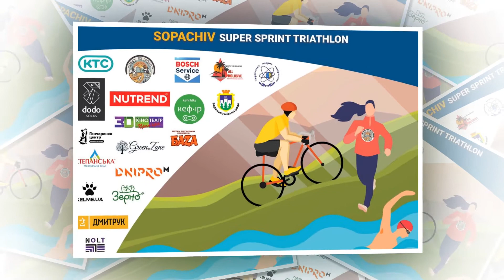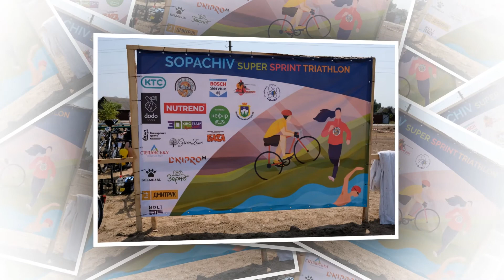Sopachiv Super Sprint Thriathlon 2021. ЗМАГАННЯ з ТРИАТЛОНУ в с. СОПАЧІВ (ІІ ЕТАП) (1)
Досвідчені спортсмени та початківці з різних куточків України змагалися у витривалості на дистанції супер спринт (275 м/10 км/2.5 км). Будь-хто зміг випробувати свої сили у даному олімпійському виді спорту, який включає у себе три складові: плавання, їзду на велосипеді та біг. У неділю, 18 липня, у змаганнях взяло участь 53 спортсмени з таких міст як Вараш, Рівне, Луцьк, Ковель, Київ, смт. Томашгород. Попри спекотну погоду, ніхто з них не зійшов з дистанції, усі успішно фінішували, що дуже потішило організаторів заходу.